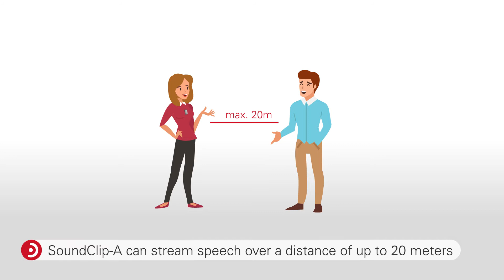How to use SoundClip-A as a Remote Microphone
How to use Bernafon & Oticon SoundClip-A as a Remote Microphone.